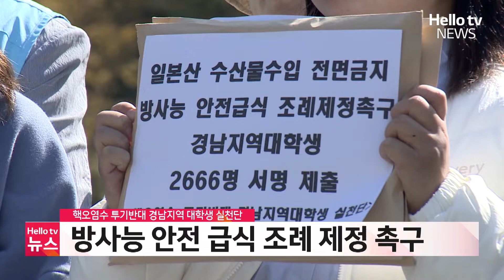경남지역 대학생, 방사능 안전급식 조례 제정 추진ㅣ#헬로tv뉴스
'핵오염수 투기반대 경남지역 대학생 실천단'이 18일 경남도의회에서 기자회견을 열고 일본산 수산물 수입 전면금지 결의안을 채택하고 관련 조례 제정을 촉구했습니다.